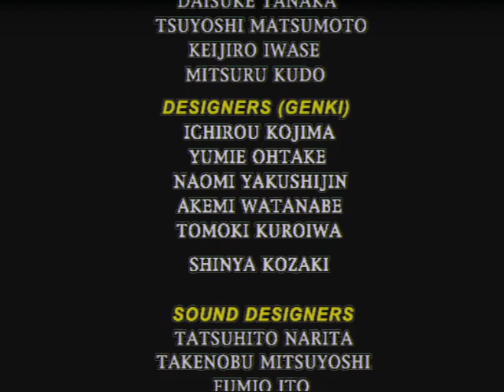バーチャファイター3tb Virtua Fighter 3tb - 2023年3月18日のプレイ2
豪快に攻めます！
Attack boldly!
1,900曲以上！›ゲーム音楽ピアノ演奏全曲リスト
Audiostock›ピアノ曲販売中！